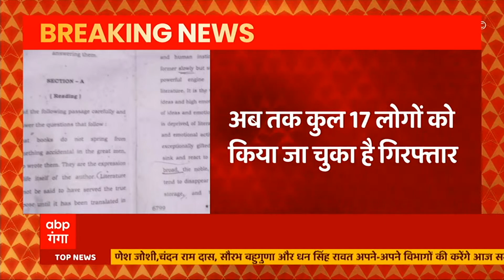Breaking news: पेपर लीक मामले में एक्शन में योगी सरकार, पेपर लीक करने वालों पर NSA लगाने की तैयारी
पर्चा लीक होने का ये मामला...राज्य सरकार के लिए साख का सवाल है...इसलिए तमाम अफसरों को खुद मुख्यमंत्री योगी आदित्यनाथ ने तलब की। तेजी से कदम उठाए गए...और एसटीएफ ...के एक्शन में आते देर नहीं लगी। लेकिन इस पूरे मामले में बड़े अफसरों की भूमिका चौंकाने वाली है। राज्य की एसीएस-माध्यमिक शिक्षा आराधना शुक्ला.. दो साल से इस पद पर हैं।  तो वहीं ...शिक्षा निदेशक, माध्यमिक शिक्षा - विनय कुमार पाण्डेय...करीब 4 साल से इस पद पर हैं...बावजूद इसके पर्चा लीक कराने वाले माफिया...तमाम इंतजाम पर भारी पड़ गए।

ABP Ganga LIVE: UP Board Paper Leak| Yogi| Akhilesh | UP VidhanSabha| Shivpal Yadav|  Breaking 24*7

आज की बड़ी खबरें | Today TOP News

1- शिवपाल यादव और अखिलेश यादव के बीच फिर से दिख रही है दरार. सपा गठबंधन की मीटिंग में भी नहीं हुए शामिल. आज इटावा से लखनऊ आ सकते हैं शिवपाल यादव.

2- लखनऊ में आज भी कई मंत्री संभालेंगे चार्ज...नगर विकास मंत्री एके शर्मा 10.30 संभालेंगे काम. जेपीएस राठौर भी दोपहर 2.30 बजे पहुंचेंगे अपने कार्यालय. कल भी कई मंत्रियों ने संभाला था काम.

3- लखीमपुर कांड के आरोपी आशीष मिश्रा को लेकर SC आज करेगा सुनवाई...आशीष की इलाहाबाद हाईकोर्ट से मिली जमानत रद्द करने की मांग पर सुनवाई..हाकोर्ट से मिली थी आशीष को जमानत.